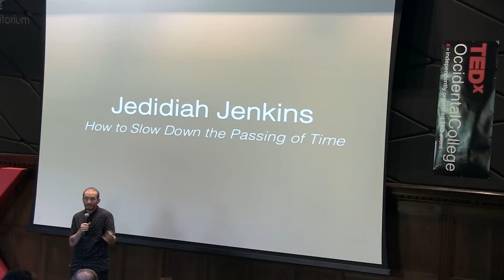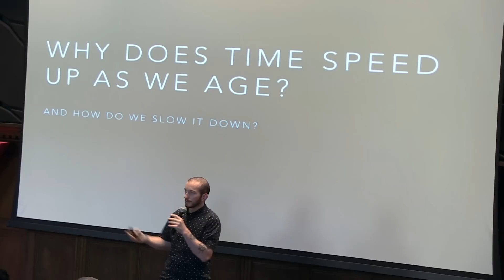How to Slow Down the Passing of Time | Jedidiah Jenkins | TEDxOccidentalCollege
Why does time speed up as we get older? And how do we slow it back down? We all remember time crawling by as a kid. Summer break felt like an eternity. As we get older, time is somehow exponentially quicker. How common is it to hear an elderly person say 'it felt like only yesterday that. 'or 'it all goes by so fast.' There are scientific reasons for this, and there are ways to slow it down and regain your sense of childlike wonder.

Jedidiah Jenkins splits his time between Nashville, Tennessee and Los Angeles, California and is at work on his first book about his bicycle trip from Oregon to Patagonia. He is Executive Editor of Wilderness Magazine and a contributor to the Paris Review. His parents wrote A Walk Across America and The Walk West about their five year walk across the United States in the 70s. His hope is to continue their legacy as lovers of the earth and all the people in it.